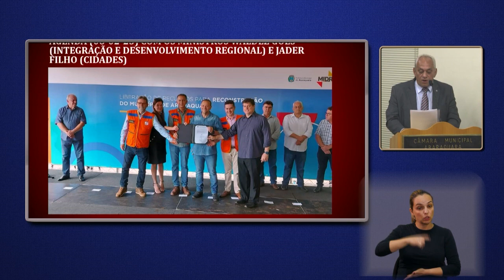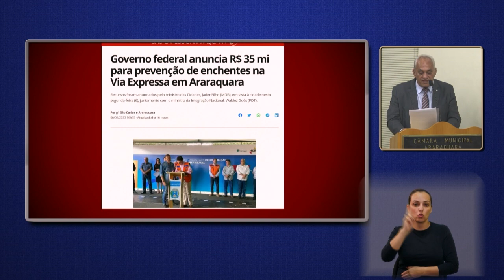Paulo Landim - Pequeno Expediente da 96ª Sessão Ordinária